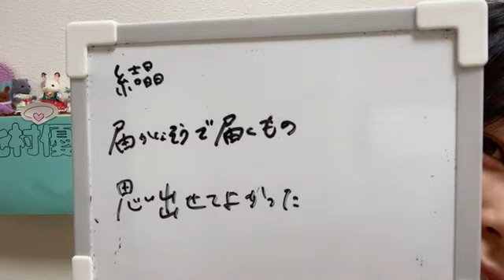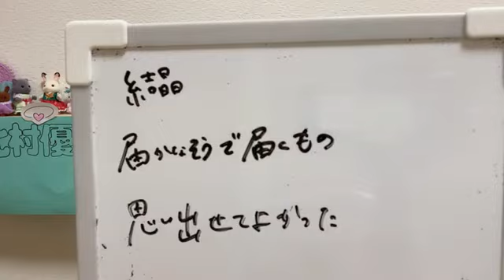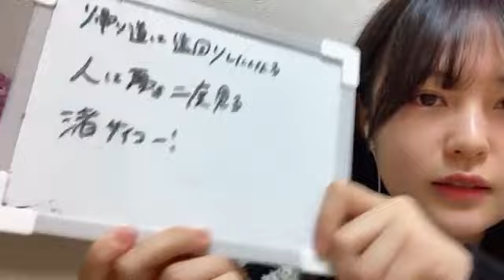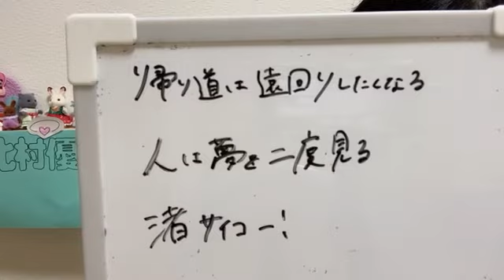2024年02月20日21時04分51秒 北村 優羽（NGT48）KITAMURA YUHA